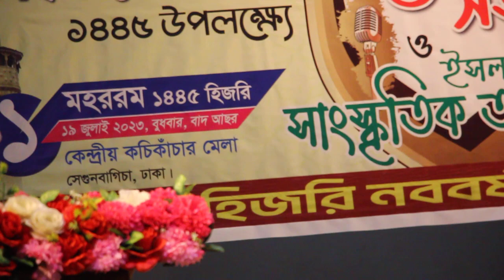July 20, 2023